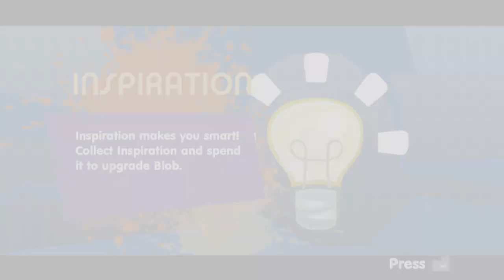de Blob 2 Paradise Island Gold Clean-up, Liberation, Environment, All Styles, S Rank Easy Mode